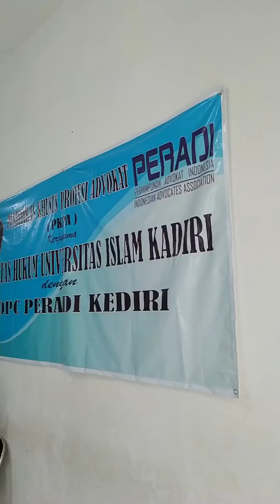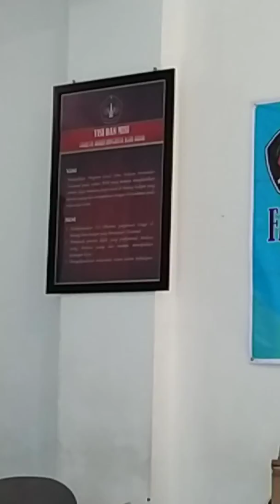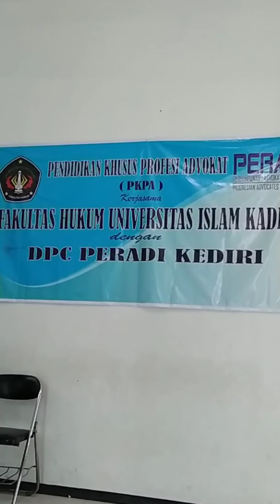Uji Coba Ujian Profesi Advokat Di Uniska Kediri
Uniska Kediri Fakultas Hukum Uji Coba UPA